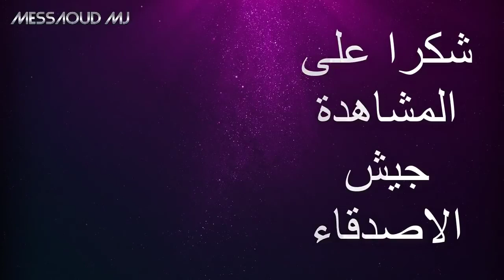عدلان ملاح مدير موقع Algérie pressé